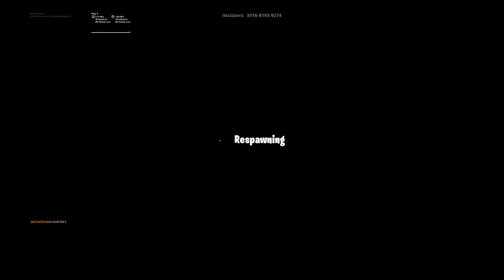Fortnite Cizzorz Deathrun 4.0 RRRRRRRAAAAAAAGGGGGGGEEEEEEE!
In this video I play Cizzorz deathrun 4.0 and I get ANGRY with it.